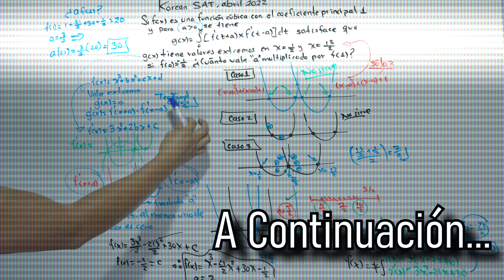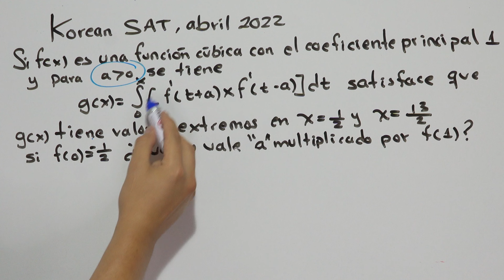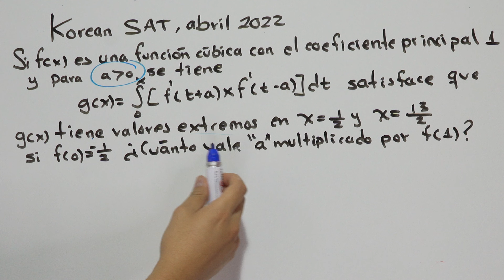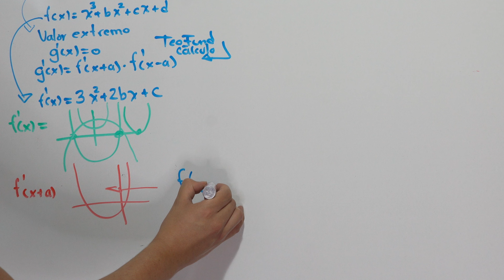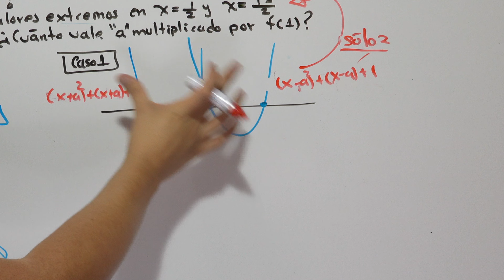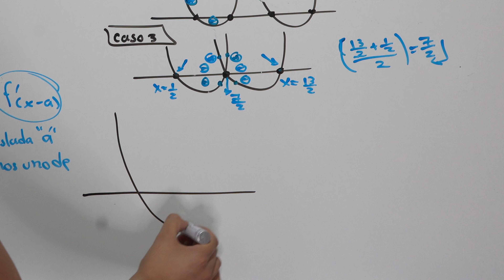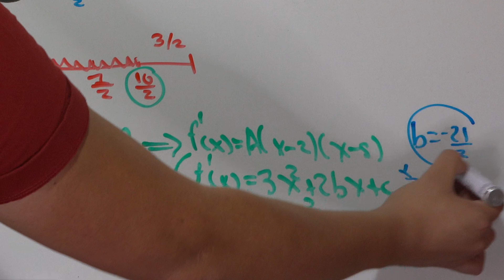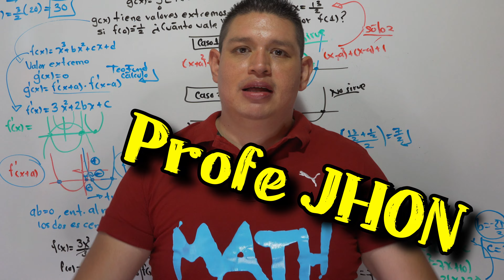El Problema MÁS DÍFICIL del Examen de Admisión Coreano (Suneung)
🥇 Sólo 3% de los Estudiantes responde bien este problema del Test de Aptitud Escolar Universitaria (대학수학능력시험), conocido como Suneung (수능) y en este vídeo DESTROZO el RETO desde COREA 🏆

😱 El SUNEUNG es uno de los exámenes de ADMISIÓN a la Universidad más difíciles del mundo 😱

El examen está estructurado con problemas de opción múltiple que se realizan en un solo día, generalmente en noviembre de cada año unos 600 000 estudiantes se evalúan en cuatro asignaturas comunes (lengua coreana, matemáticas, inglés e historia coreana) Para acceder a la universidad es necesario aprobar el Suneung y en función de la nota obtenida, el alumno podrá escoger la carrera universitaria con que quiera cursar en una Universidad determinada. Y en este vídeo te presento el problema más difícil de ese examen.